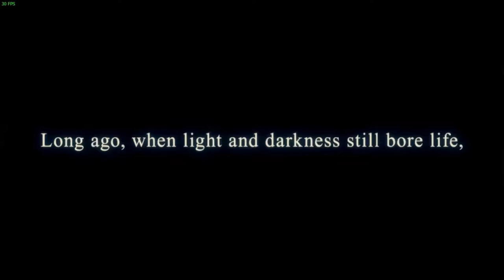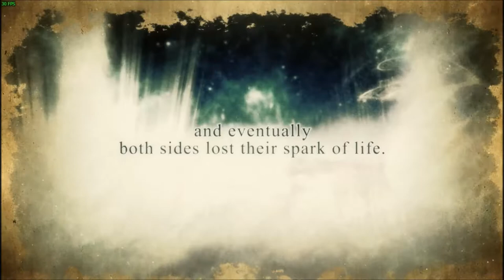Fairy Fencer F Advent Dark Force Gameplay #1 - Prologue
Hey sup guys Kazuto here and today in this video, i have some news to tell you guys and Iam going to continue this series like other so dont miss it. Peace out :)